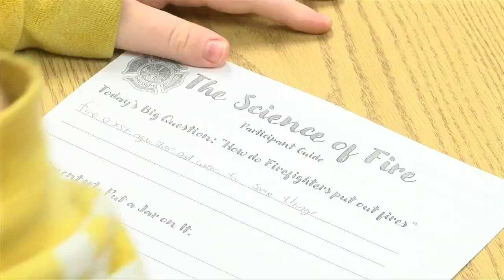Longfellow Middle School students learn cooking safety ahead of Thanksgiving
Thanksgiving can be one of the most dangerous times of the year when it comes to the chance of a kitchen fire. Luckily, students at Longfellow Middle School got to spend the morning learning about fire safety.